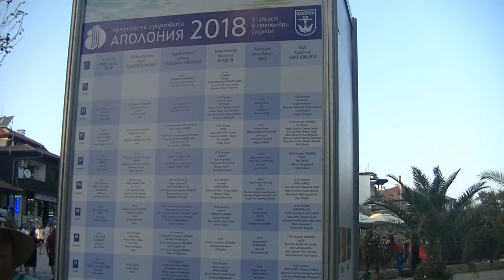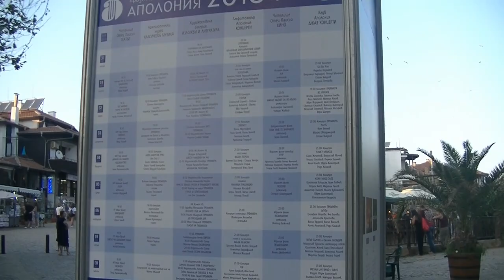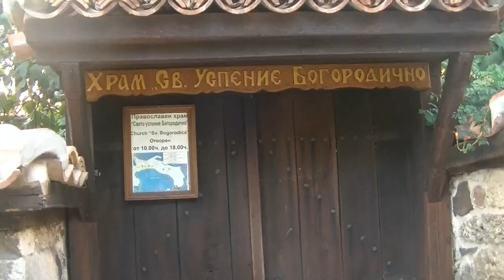Болгария 2018 Созопол Бархатный сезон Sozopol im September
Сентябрь в Созополе Sozopol im September